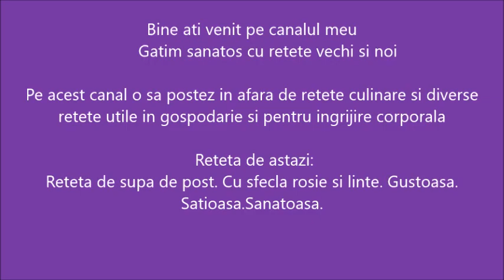Reteta de supa de post Cu sfecla rosie si linte Gustoasa Satioasa Sanatoasa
ingrediente:
500g sfecla rosie si 350 g albitura( radacina de patrunjel si telina) Se poate adauga si morcovi. Se fierb in 3,5 l apa
300g linte inmuiata,clatita cu apa curata sifiarta cu 1 l apa
100ml pasta de ardei
250ml bulion
100g zarzavat pentru ciorbe
100g paswte scurte sau taitei
4 linguri otet de mere
2 linguri ulei de masline
sare si piper dupa gustul fiecaruia